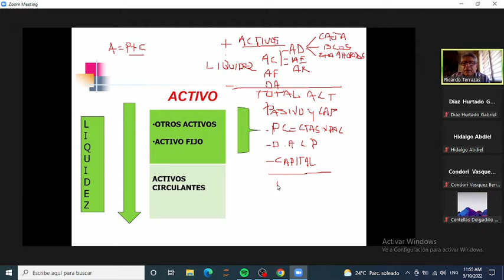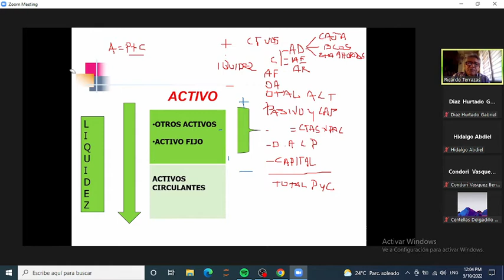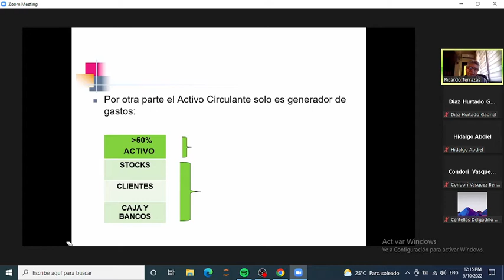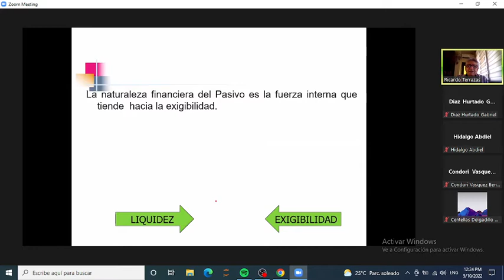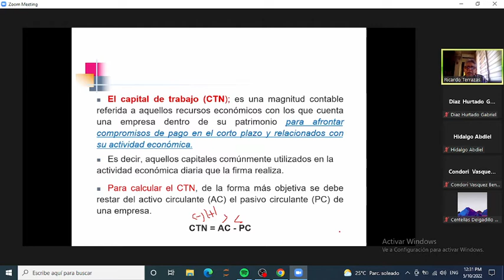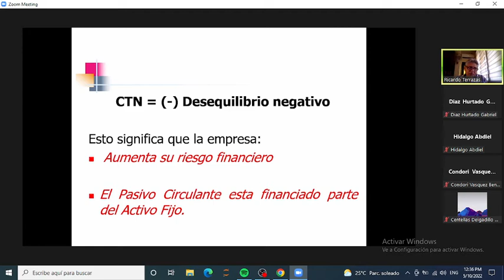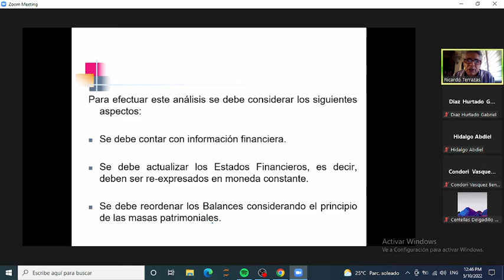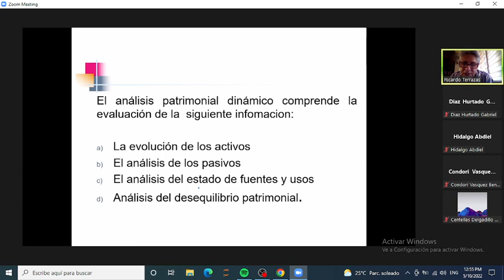Balances en una empresa